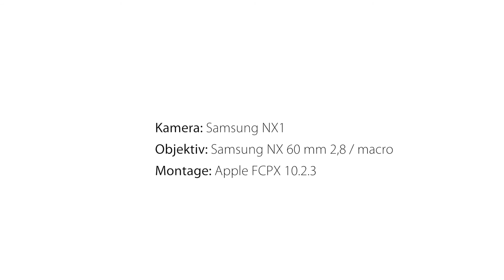Nomos Tangente "Sport nach Acht"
Habe meine Nomos mal in's Bild gesetzt mit: Samsung NX1, Samsung 60 mm Macro-Objektiv und FCPX 10.2.3